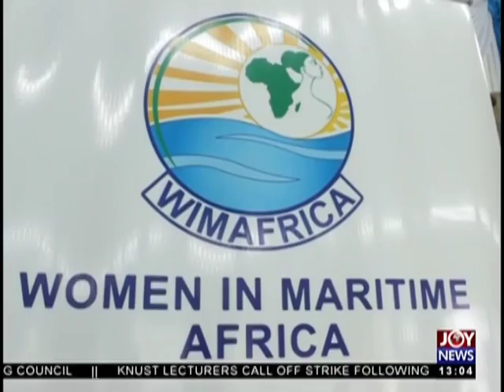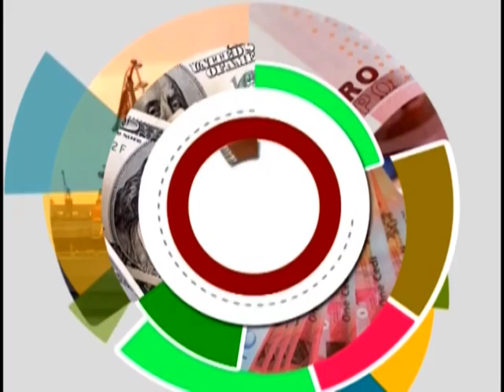The Market Place on JoyNews (30-10-18)